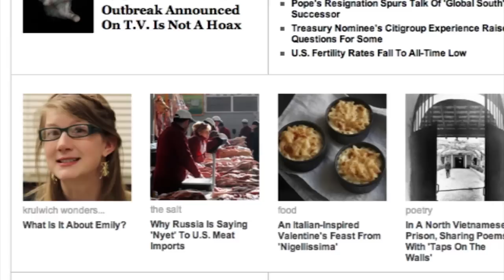Ask Emily #2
Wherein I address popular queries about things and stuff, again.

The Brain Scoop is written and hosted by:
Emily Graslie

Created By:
Hank Green

Written, Directed, Edited, Animated, Scored by:
Michael Aranda

Thank you to Martina Šafusová, Diana Raynes, Arantzazu R. Alcocer Iturria, Marie-Elsa Beaudon, Evan Liao, Seth Bergenholtz, Gaia Zaffaroni, João Henrique Diniz, and John-Alan Pascoe for providing captions on this episode!